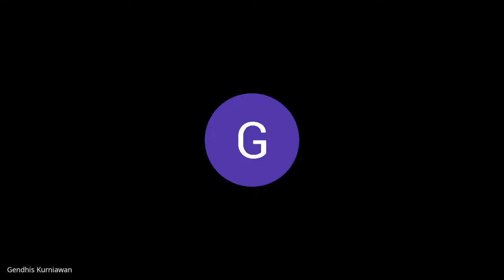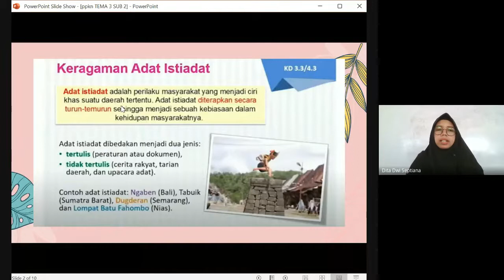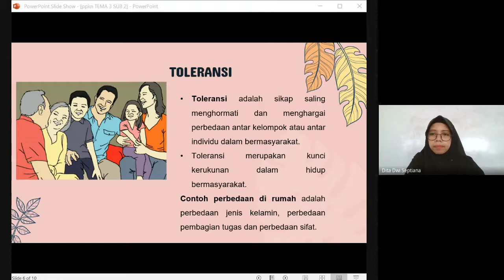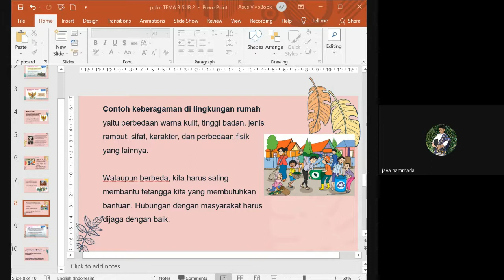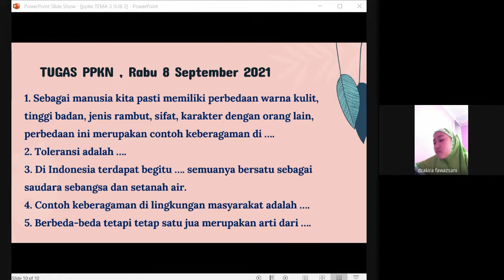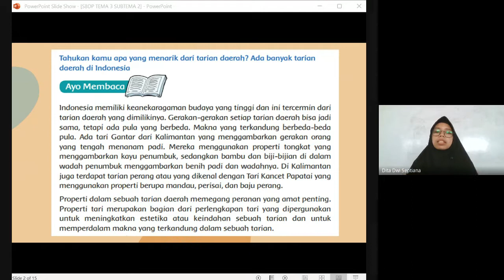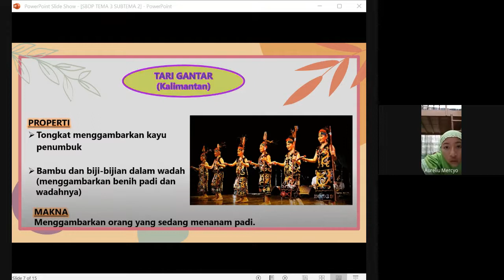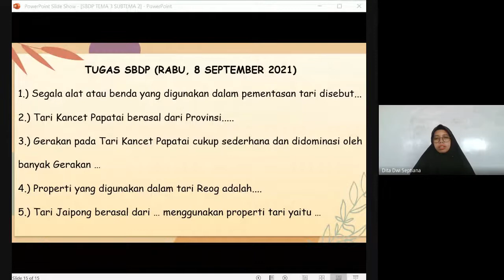Pembelajaran Kelas 5 A TEMA 3 SUBTEMA 2 (PPKN, SBDP) Rabu, 8 September 2021